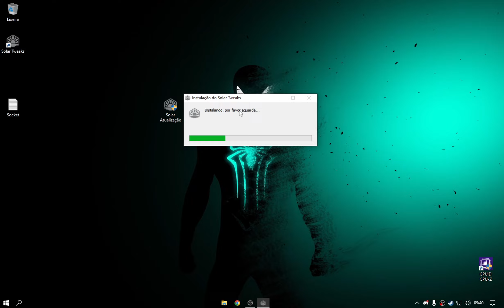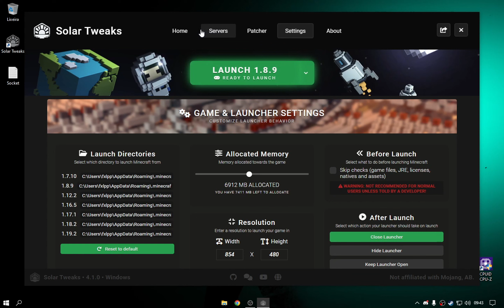como ter TODOS os COSMÉTICOS do LUNAR CLIENT ( correção )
📌Hoje, como teve atualizações pendentes do Solar Tweaks e também por conta de alguns que não conseguiram instalar. Fiz este vídeo SUPER rápido, onde todos irão conseguir instalar de uma maneira muito mais fácil, atenção pois o download dele está mais abaixo! obrigado a todos e até logo. VAMO BRASIL!😅

👉 Me apoie no YouTube! deixe sua CURTIDA e um COMENTÁRIO ❗